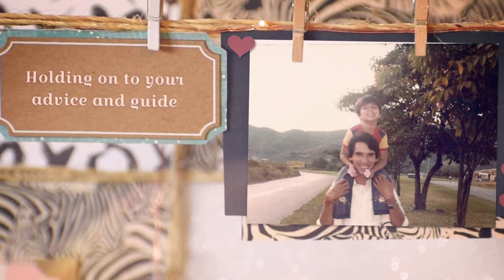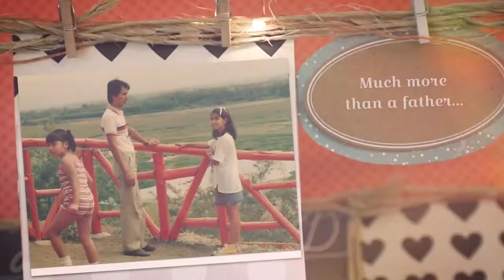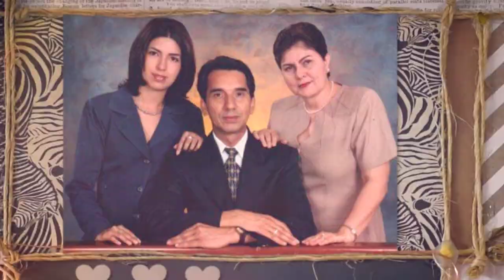Give Dad a Father's Day Video Slideshow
This Father’s Day, give Dad the gift of memories, with a personalised video slideshow made just for him. A video slideshow set to music, featuring your favorite family photos and video clips. But Father’s Day isn’t just about your own dad — you can also give a fun gift to Grandpa, or your son who has children, or celebrate your husband, the father of your own children. You can also surprise a friend who’s a dad or any other father or father-figure in your life.